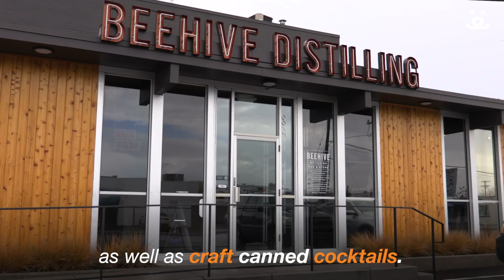Working cats | Gimlet the distillery cat is employee of the month!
The working cat adoption program aims to find adopters who are looking for natural rodent deterrents for enclosed properties such as barns, warehouses, churches, factories, or other facilities. In this video, we learn all about our working cat program.